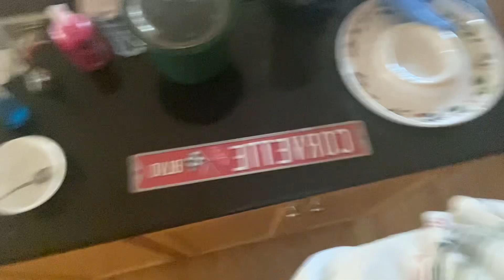Post Christmas 2022 (ARSS22-87)Episode 368